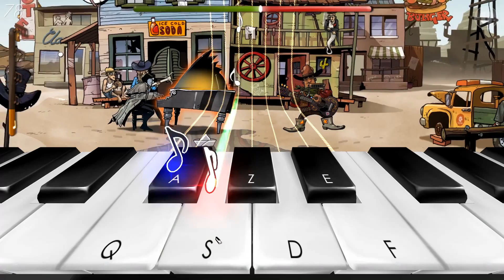Frederic: Resurection of Music: Wild Wild West - achievement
Frederic: Resurection of Music: Wild Wild West: Finish the 3rd level - achievement / succès